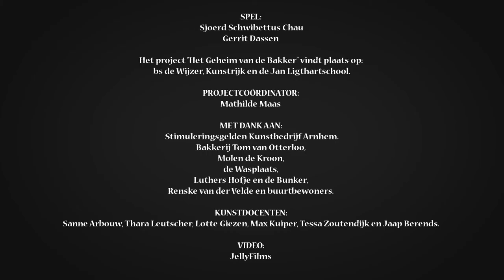HET GEHEIM VAN DE BAKKER - Jelle Tigchelaar, Mathilde Maas met Sjoerd Schwibettus, Gerrit Dassen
Het geheim van de bakker is een onderdeel van educatieproegram voor basischolen in Arnhem oktober - november 2017.
Script en projetplan Mathilde Maas met Jelly Films (Jelle Tigchelaar).  Omroeper Gerrit Dassen, Bakker Sjoerd Schwibettus, lakei van de koning Mathilde Maas.
Gefilmd op 1 middag in Tom van Otterloo bakkerij, Steenstraat te Arnhem.